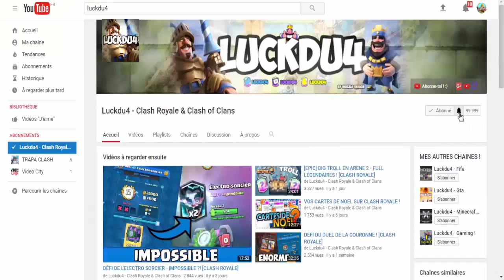DÉBUT DE GUERRE DE CLAN SUR CLASH ROYALE !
Bonjour à tous on se retrouve pour une vidéo sur : 'DÉBUT DE GUERRE DE CLAN SUR CLASH ROYALE ! '

Bon Visionnage !